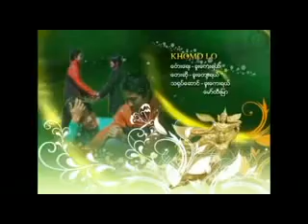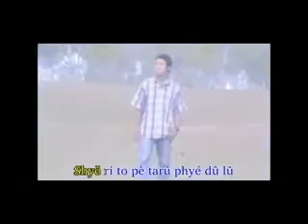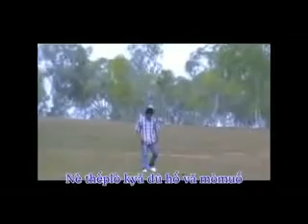ꤊꤢ꤬ꤛꤢ꤭ꤜꤤ꤬ꤟꤢꤩꤚꤥ꤭ Karenni Music Video KhoMo Lo By Khu KayReh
ꤞꤢꤧꤐꤟꤢꤦꤔꤟꤢꤧ꤬